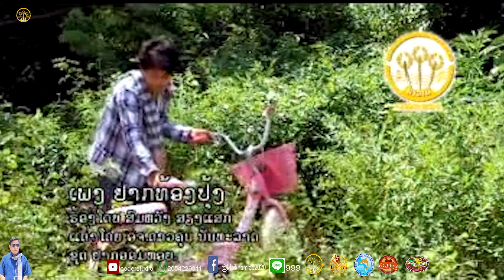ຢາກທ້ອງປຸ້ງ | อยากท้องปุ้ง | สมหวังเสียงแสกສົມຫວັງ ສຽງແສກ【OFFICIAL MV】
เพลง :                  อยากท้องปุ้ง | ຢາກທ້ອງປຸ້ງ
ศิลปิน :                  สมหวังเสียงแสก ສົມຫວັງ ສຽງແສກ
คำร้อง/ทำนอง      อจ.บุนยู้ ลูกแม่ของ
ดนตรี :                   อจ.แอน้อยนิพน

ເນື້ອເພງ:

ຢາກທ້ອງປຸ້ງ(ເຊີ້ງ)
1.ຢາກທ້ອງປຸ້ງ    ລົງພຸງສາວໆຈຶ່ງສົນ
ຜູ້ສາວມັກວົນ     ນຳຄົນທ້ອງປຸ້ງຮູບຫຼໍ່
ໄປມາທາງໃດ    ມີແຕ່ສາວສາວຫູ້ມຫໍ່
ທ້ອງປຸ້ງລົງພຸງແລ້ວນໍ    ຄົນເອີ້ນລາສີເຖົ້າແກ່
2.ຄົນທ້ອງປຸ້ງ     ເບິ່ງງາມໄປເໝີດປານວ່າ
ຖືກຫູຖືກຕາ     ໄປມາທາງໃດວ່າໄຄແດ່
ຖືກໃຈສາວສາວ    ໄປໃສຕາສີ້ງສອນແລ
ມັນຕ່າງກັບເຮົາແທ້ໆ    ຈົນແກ່ບໍ່ມີສາວຄວງ
 ເປັນບ່າວຄ້າງບ້ານ   ລູກຫລານເຂົາໃຫຍ່ເຕັມຄີງ
ຍັງບໍ່ມີຍິງ     ມາແອບອີງແຫນຫວງ
ຍ້ອນວ່າເຮົາຈົນ    ບໍ່ມີຜູ້ໃດຢາກຄວງ
ຍ້ອນທ້ອງບໍ່ປຸ້ງພຸ້ມພວງ   ຄົນຂວງ ບໍ່ມີຮອດເມັຍ
3.ຫາກເປັນຊາງ    ຄືດັ່ງເຖົ້າແກ່ລວຍເງິນ
ຜູ້ສາວບໍ່ເມີນ     ຄົງເອີ້ນວ່າເຮົານັ້ນວ່າເປັນເຮັຍ
ຢາກໃຫ້ທ້ອງປຸ້ງ    ພຸງໃຫຍ່ຢ້ານວ່າໄດ້ເມັຍ
ບໍ່ເປັນຄືເຮັຍ     ເລີຍບໍ່ມີເມັຍນອນຊົມ
                          ຈົບ

Music in this video
Song                             : YUAK  THONG PUNK
Artist                             :BAOSOMVANG SENGSEK
Licensed to                   : LAODER MEDIA